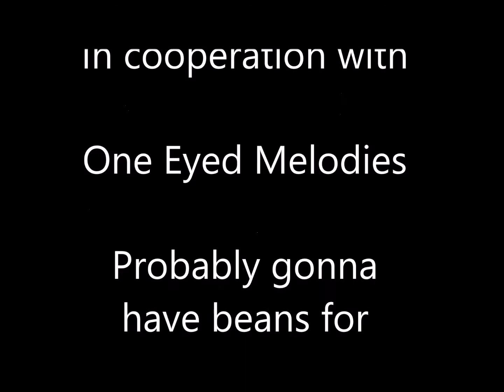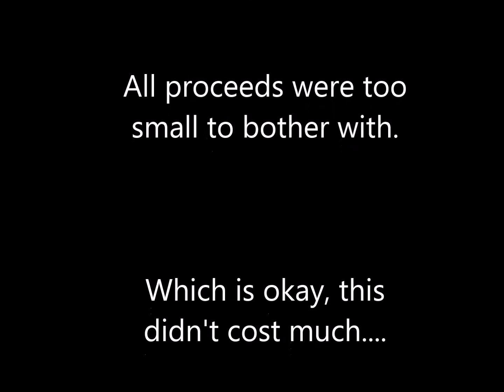The Thrill is Gone V2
The original file was missing the closing solo. How did I miss that?

Support your local blues!